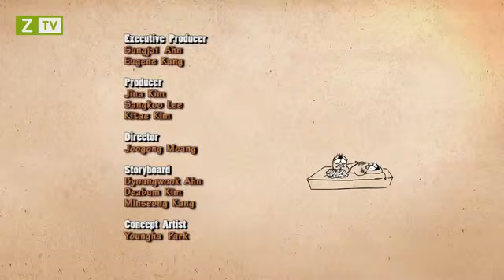larva ss1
Larva   Ấu Trùng Tinh Nghịch   Season 1   Tập 13